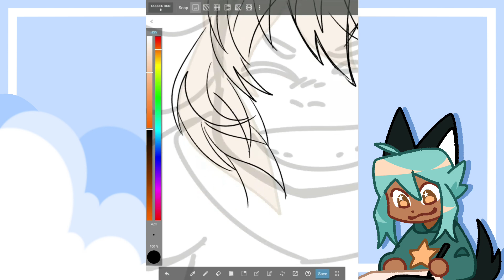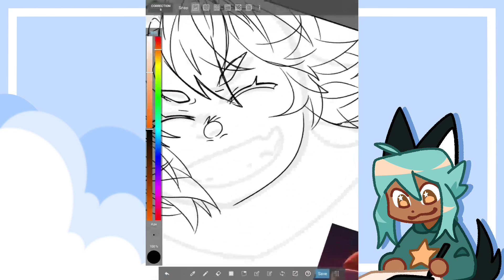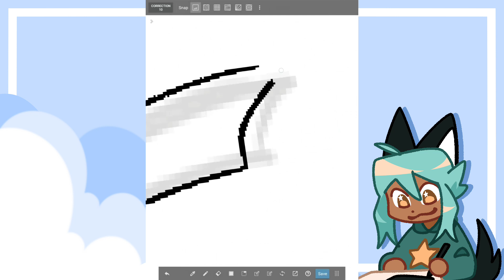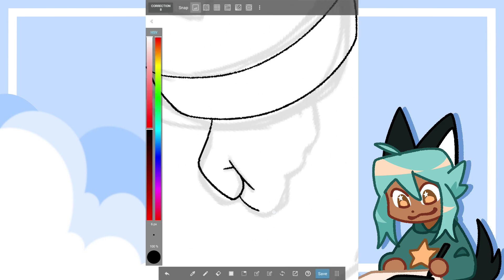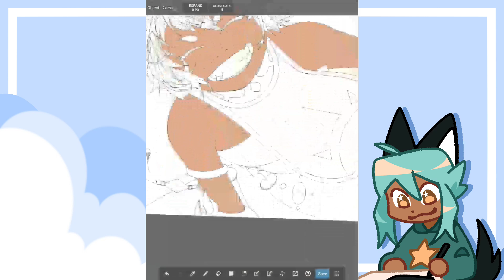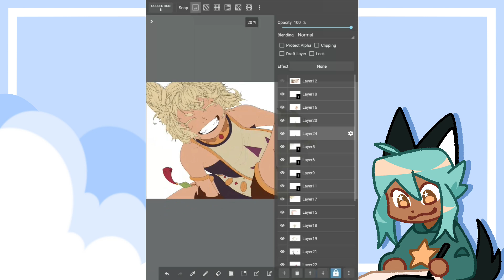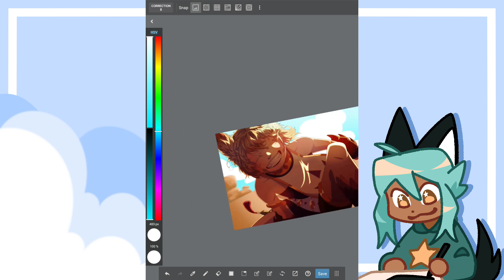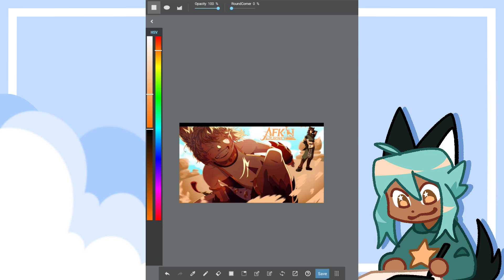Alsa & Soren • AFK Journey Fanart Speedpaint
I feel like my art is improving!! These characters are Alsa and Soren, from AFK Journey's recent Song of Strife event! Seriously go play AFK Journey y'all, it's legitimately so much fun!!